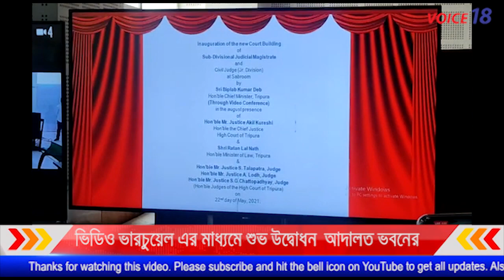মুখ্যমন্ত্রীর ভিডিও ভার্চুয়ালের মাধ্যমে সাব্রুম আদালতের নবনির্মিত ভবনের শুভ উদ্বোধন || VOICE 18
মুখ্যমন্ত্রীর ভিডিও ভার্চুয়ালের মাধ্যমে সাব্রুম আদালতের নবনির্মিত ভবনের শুভ উদ্বোধন করেন। এদিন অনুষ্ঠানে উপস্থিত ছিলেন আইনমন্ত্রী রতন লাল নাথ, বিধায়ক শংকর রায়, ত্রিপুরা হাইকোর্টের প্রধান বিচারপতি অখিল আব্দুল হামিদ সহ অন্যান্য আইনজীবীরা। মুখ্যমন্ত্রী বলেন, আইনজীবীরা সবসময় জনতার জন্য কাজ করেন। এর জন্য তিন আইনজীবীদের শুভেচ্ছা জানিয়ে বলেন রাজ্যের জন্য আইনজীবীরা গর্বের। রাজ্য সরকার আইন-শৃঙ্খলা রক্ষার ক্ষেত্রে বদ্ধপরিকর। রাজ্য স্বরাষ্ট্র দপ্তর সেই দায়িত্ব নির্লস ভাবে পালন করে চলেছে। সরকার আরও সিদ্ধান্ত গ্রহণ করেছে, ত্রিপুরায় আইন বিশ্ববিদ্যালয় স্থাপন করার। রাজ্যের আর্থিক স্থিতির উপর দাঁড়িয়ে বাস্তবায়িত হবে আইন বিশ্ববিদ্যালয়। এবং রাজ্যের আইনজীবিদের অগ্রণী ভূমিকায় রাজ্য মডেল রাজ্য হিসেবে গড়ে উঠবে। এবং রাজ্যে নেশা রুখতেও আইনজীবীদের আরো বেশি সক্রিয় হয়ে কাজ করার আহ্বান জানান তিনি। যাতে করে নেশা কারবারিদের কঠোর থেকে কঠোরতম সাজা হয়। যুবসমাজ যাতে বিপথে পরিচালিত না হয় তার জন্য কঠোর হওয়ার আহ্বান জানালেন তিনি।